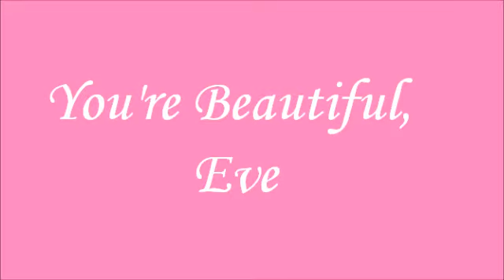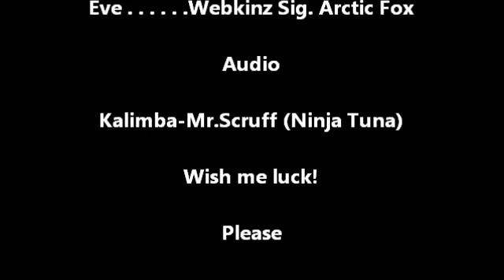Eve's Beautiful (my entry for 101cuteanimegirl's contest!)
This is Eve, my beautiful, Webkinz Signature Arctic Fox But for Golden Wolf, my Arctic "Wolf". lol  The video is cuter with the song: You're Beautiful- By James Blunt (changed cause of copyright)